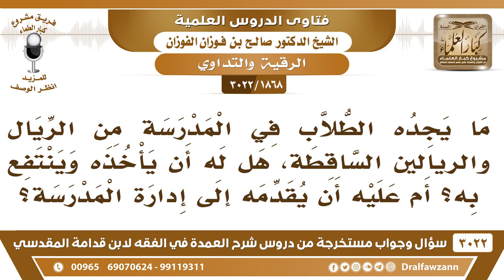[1868 -3022] ما يجده الطالب في المدرسة من الريال والريالين الساقطة، هل له أن يأخذه وينتفع به؟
-"[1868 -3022] السؤال: ما يجده الطلاب في المدرسة من الريال والريالين الساقطة، هل له أن يأخذه وينتفع به؟ أم عليه أن يقدمه إلى إدارة المدرسة؟
الجَوَابُ: إذا كان له قيمة وله يعني فائدة يسلمه لإدارة المدرسة أو هو يعرف عليه حتى يجده صاحبه، أما إذا كان ما له قيم وشيء تافه يسير هذا لا يأخذه ولا في حاجة إليه.
للاشتراك في قناة الشيخ صالح الفوزان

للاستفسار والإقتراحات والدعم
رئيس الفريق
لمشروع كبار العلماء